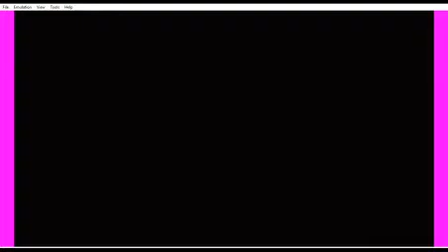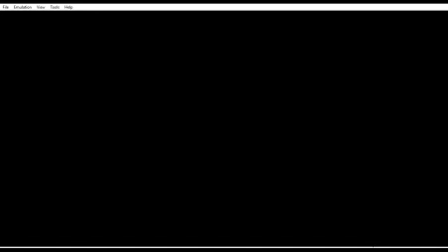[Yuzu Patreon October 2019] Stardew Valley | SWITCH EMULATION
Still does that stupid thing where it softlocks after creating my character!!! ARRRRGGGHH!!

My Specs:
8 GB of RAM